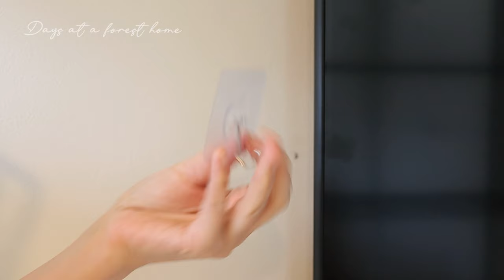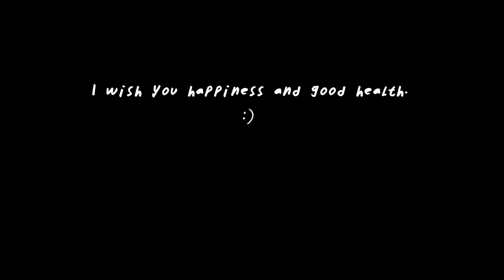SUB | 🎄Christmas Preperation | 🏡A warm Christmas atmosphere| DIY Christmas trees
🌲🏡I live in Canada.This is a vlog about my daily life, my ordinary days at a forest home :) 🌳
🌲🏡I edit and film by myself.☘️
🌲🏡Please turn on the subtitles, since all of my videos have more than 30 different languages. If there are any errors in the subtitles I apologize, because I use a translation software.🌿🌳